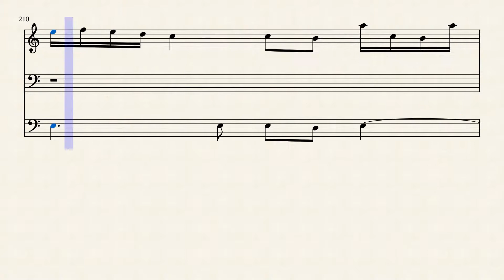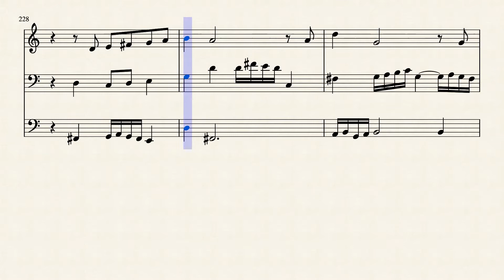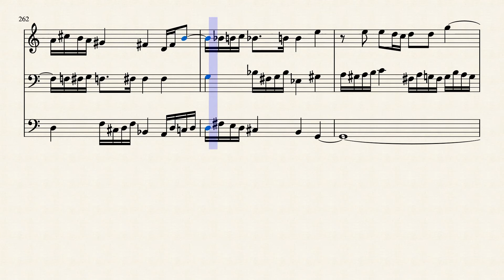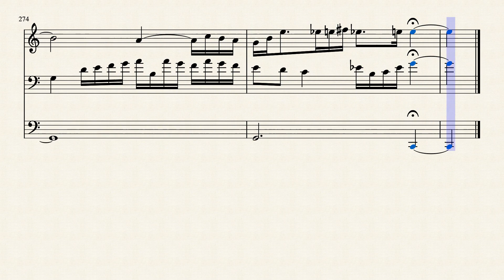Fugue on BWV 573 (2) by Ana Antão